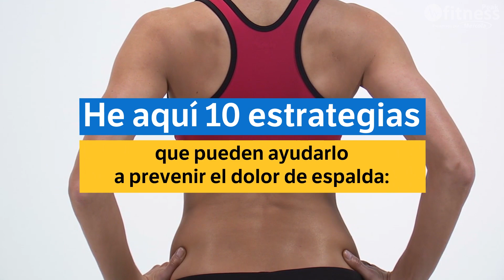10 Estrategias para Prevenir el Dolor de Espalda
Estas 10 estrategias pueden ayudar a prevenir el dolor de espalda recurrente.